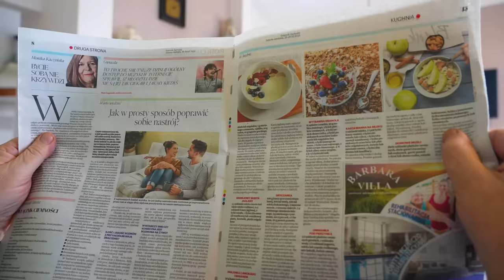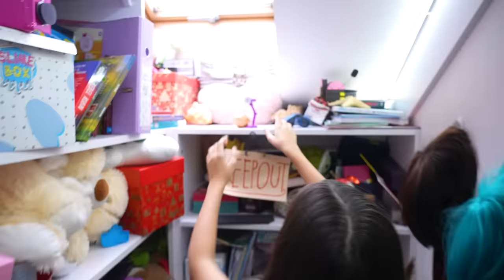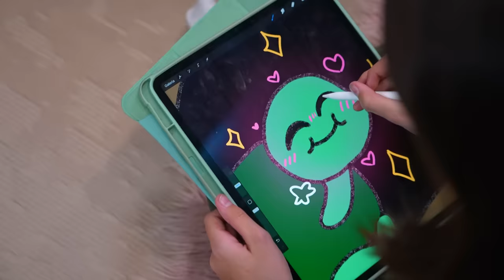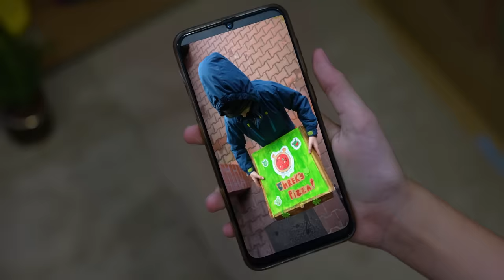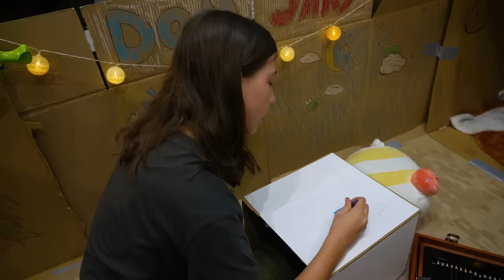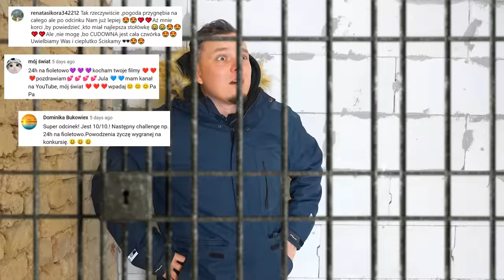24h w kartonie ODC 332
Hejka kochani, dziś przedstawiam Wam mój nowy challenge! Spróbujecie zbudować sobie własny kartonowy pokój?
Napiszcie jaki chcecie kolejny challenge i nie zapomnijcie zostawić pod filmem łapki w górę :)